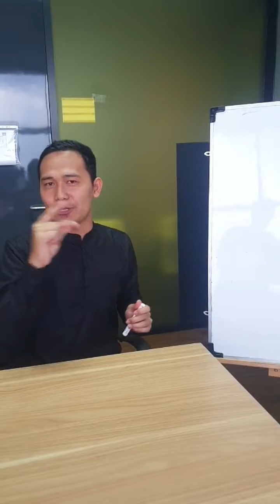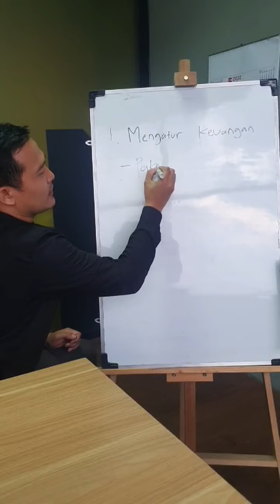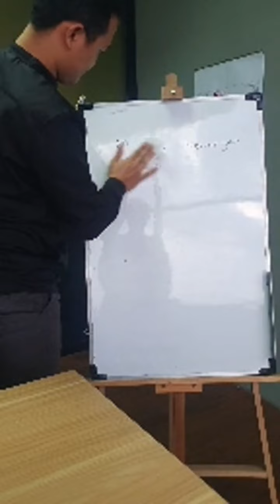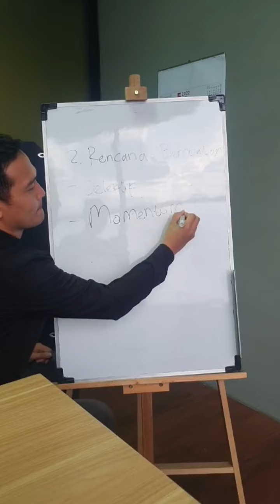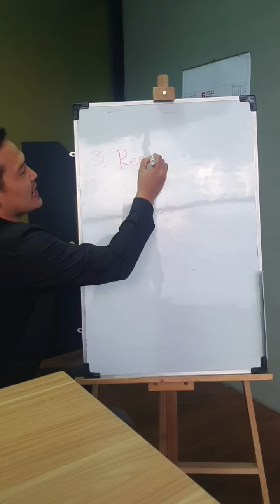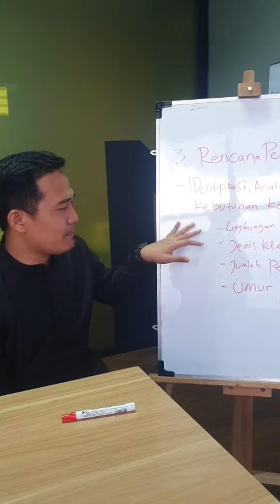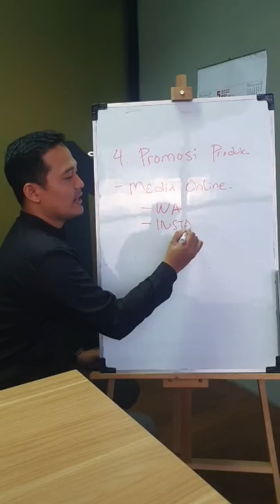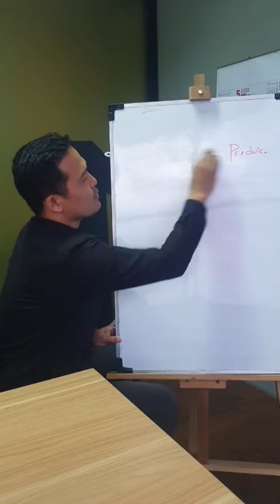Cara Mengatur Strategi Jualan di Era Endemi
Sobat Evermos, alhamdulillah setelah 2 tahun kita berada di tengah pandemi virus Covid-19, perlahan keadaan mulai membaik.
Dulu kita berusaha keras mengadaptasi diri di kebiasaan baru pandemi, nah sekarang bagaimana? Sudah mulai beradaptasi memasuki era endemi??

Apa saja yang harus kita perhatikan untuk mengatur strategi jualan baru di era ini?

Simak materi yang dibawakan Kang Fauzi yuk!